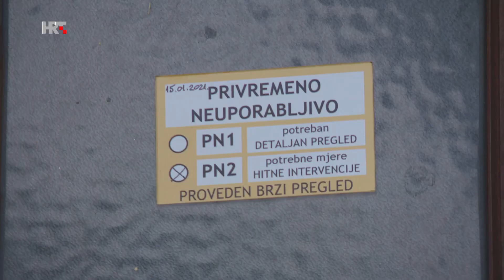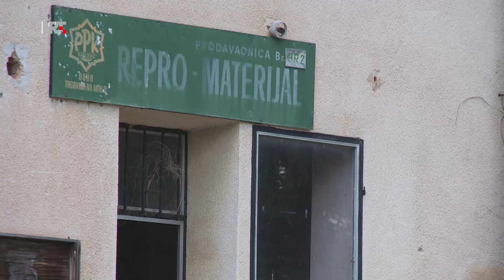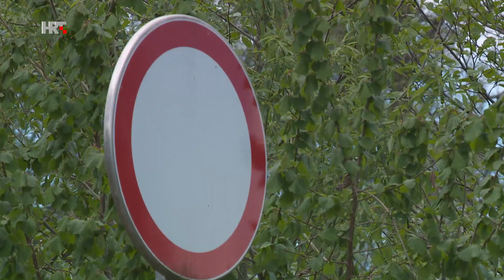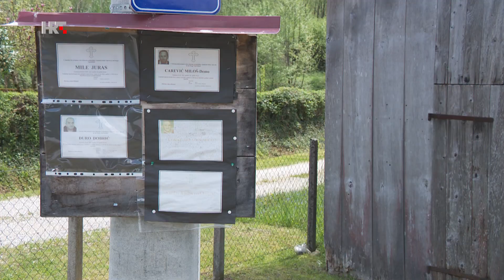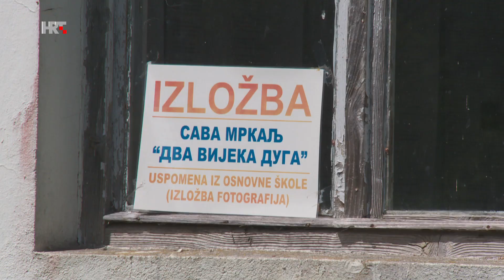MANJINSKI MOZAIK HTV : SJENE NAD SJENIČAKOM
Sjene su se odavno nadvile nad kordunskim Sjeničakom. Kraj koji je do rata ključao životom, danas je gotovo avetinjski prazan. Ono što nije učinio rat dovršila je biologija – staračkog stanovništvo izumire,a mladih nema. A nekad su imali sve – i školu i trgovine i ambulantu i poštu. I narod koji je danas razasut od Srbije do prekooceanskih zemalja. Platili su cijenu rata da bi danas bili zapušteni i napušteni. Jedan od posljednjih poljoprivrednika i stočara jest Rade Škaljac. Još koju godinu, kaže, pa zbogom. Sin to nastaviti neće i s mojim nestankom nestat će i rada na zemlji ovdje u Sjeničaku.

Autor: Mario Beganović

Snimatelj: Damir Bednjanec

Montažerka: Vlatka Zadro

Ton-majstor: Srećko Čabraja

Majstor rasvjete: Kristijan Golub

Urednik projekta: Mario Beganović